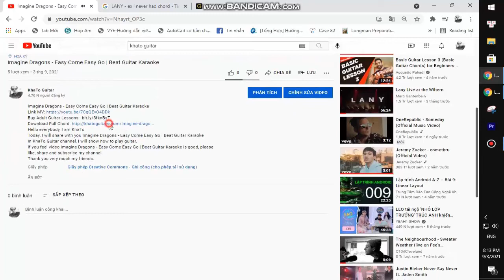David Guetta - Family | Guitar Tutorial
Thank you very much my friends. David Guetta - Family | Guitar Tutorial
Today, I will share with you David Guetta - Family | Guitar Tutorial